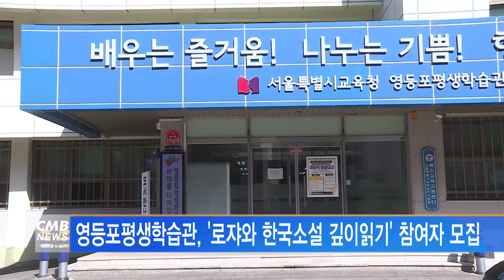[서울뉴스]영등포평생학습관, 로쟈와 한국소설 깊이읽기 참여자 모집